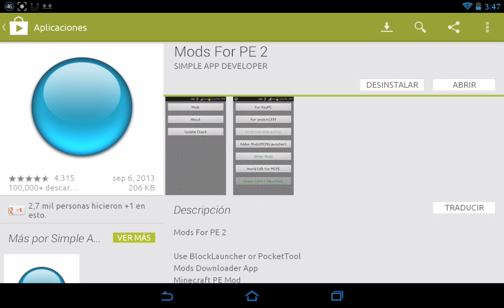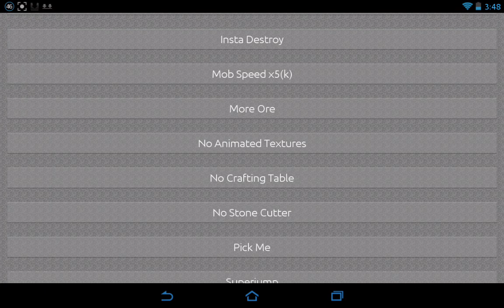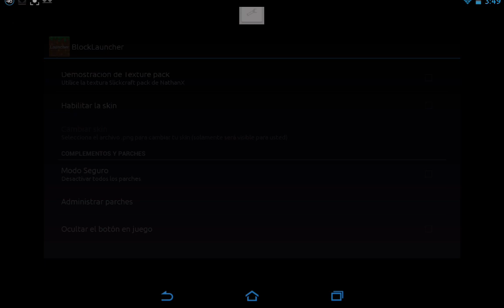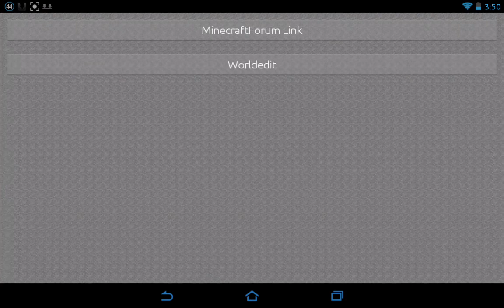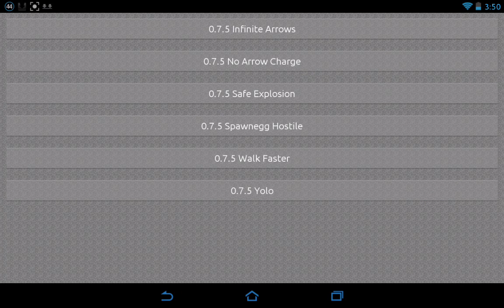Como Instalar Mods en Minecraft PE 0.7.5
Hey que onda amigos de Youtube ,

Aqui les traigo este video de como instalar mods en minecraft pocket edition 0.7.5 , en vista que el block launcher pro que varias personas subieron no funcionaba (me daba unn error de backed up o algo asi)  , descargue la version gratis de la playstore, con ese y otra aplicacion llamada Mods For PE 2 que tambien es gratis en la tienda,
desde ahi descargue los mods y los active con el block launcher gratuito,